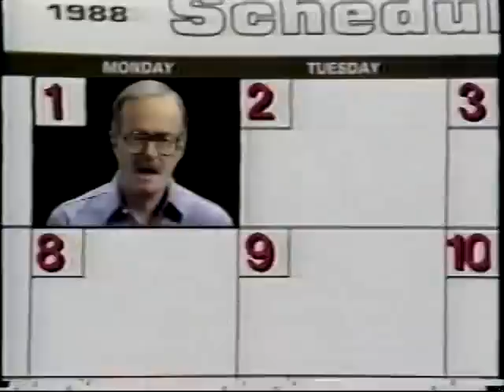Empire Today Commercial - Gorgeous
An 80s commercial from Chicago based carpet & flooring firm, Empire Carpet or Empire Flooring, now known as Empire Today.